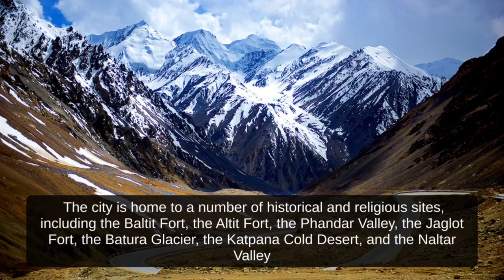northern areas of pakistan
‎@allinone_channel  Glimpse of beautiful Northern areas of pakistan